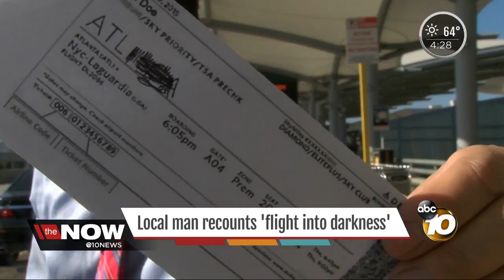Local man recounts 'flight into darkness'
A local businessman sharing his story of surviving a flight into the darkness.